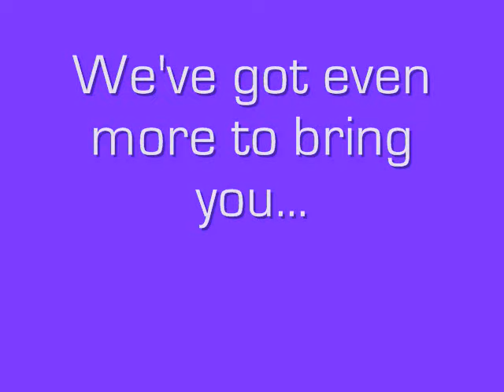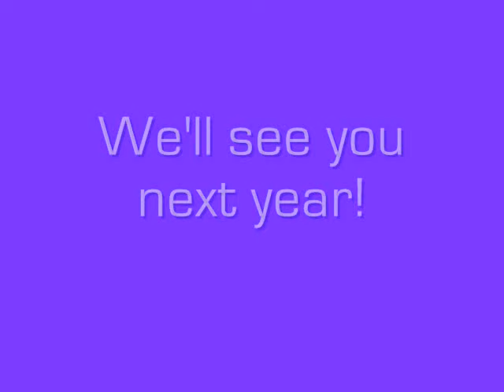Happy New Year From KHSD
We have so much to be thankful for this year, but most of all, we're thankful for all of the support from current (and former) students. We love you all! Have a super wonderful new year.